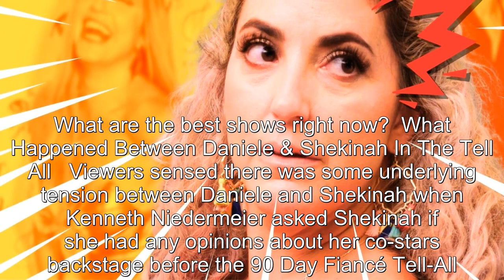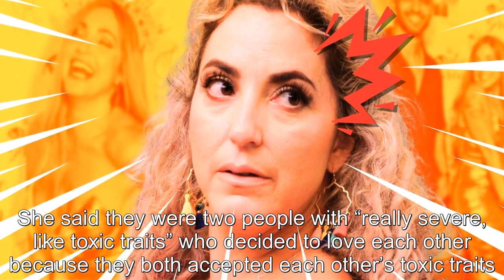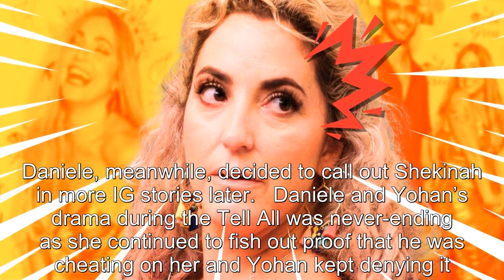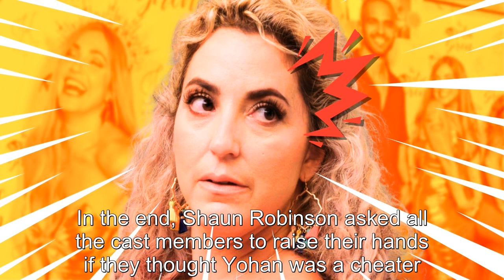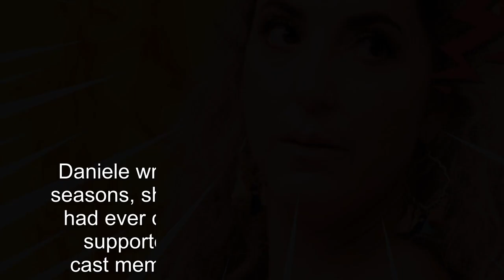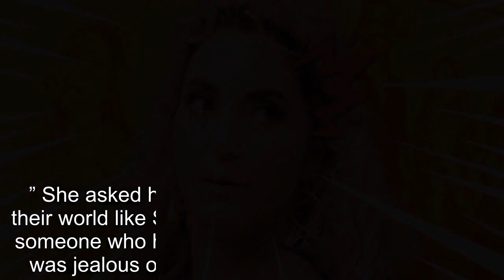90 Day Fiancé: Daniele Gates & Shekinah Garner's Shocking Feud Explained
90 Day Fiancé: Daniele Gates & Shekinah Garner's Shocking Feud Explained.